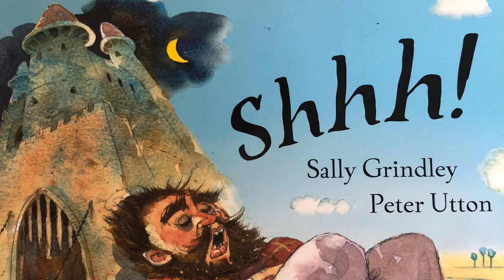Miss Gemma reads Shhh!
Written by: Sally Grindley and Peter Utton